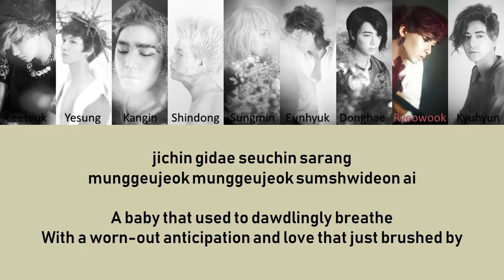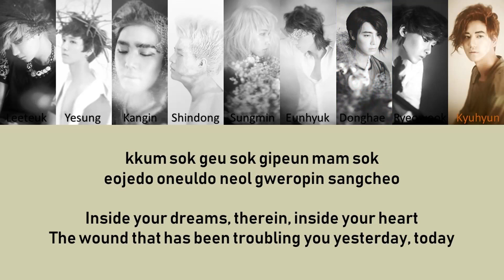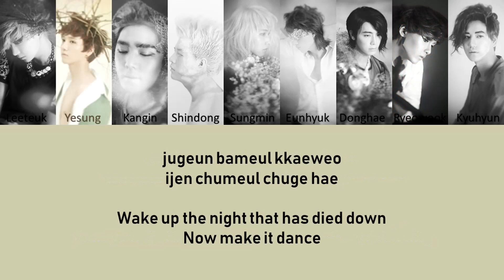Super Junior Butterfly Lyrics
Super Junior - Butterfly
Album - Sexy, Free & Single

Lyrics translation credited to colourcodedlyrics